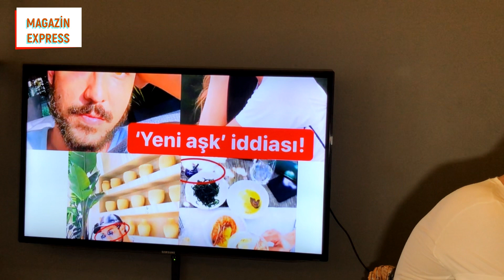HABERLERİM VAR! Kerem Bürsin, pınardeniz Hande Erçel